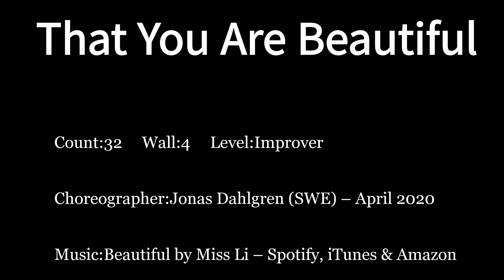That You Are Beautiful - Linedance(Demo)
Choreographer:Jonas Dahlgren (SWE) – April 2020

Music:Beautiful by Miss Li – Spotify, iTunes & Amazon

💃Sunghee Ahn's(안성희) Class

💖청석코오롱스포렉스
     화.목     13:00~13:50(기초반)
     화.목     14:00~14:50(초.중급반)
         월      13:30~15:00(중급반)
         토      11:00~12:30(중급반)

💖운정 한빛마을5단지
    화.수.목  20:50~21:50
    화.목.금  16:00~17:00(시니어반)

💖경기도평생교육진흥원체인지업스타트스포츠센터
   월.수.금  11:00~11:50